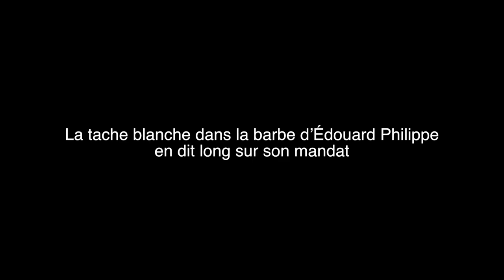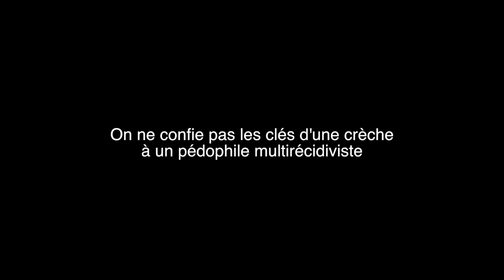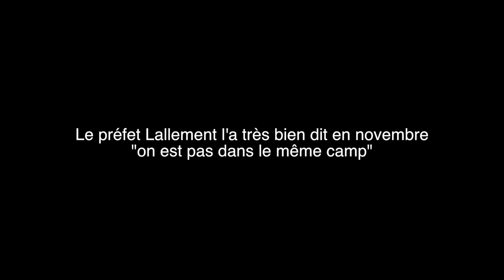GNAAAAA (Simple Basique) - Guillaume